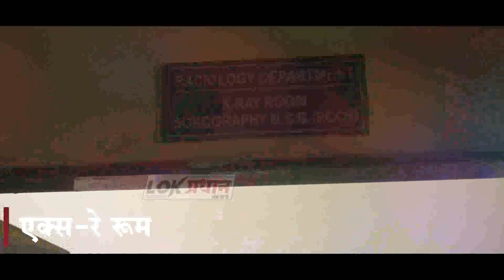ट्रॅक्टरच्या रोटरमध्ये अडकून १२ वर्षीय बालकाचा मृ-त्यू